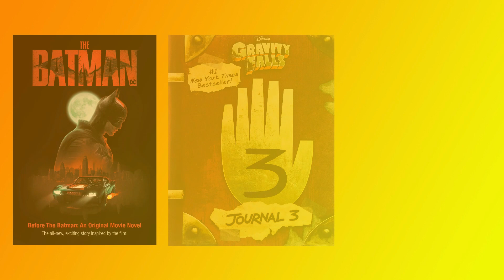Avatar: The Last Airbender 1x7 REACTION | "Episode 7: Winter Solstice Part 1" | SPOILER REVIEW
CHECK OUT AUDIBLE: Get a free 30 day trial as well as 2 free audiobooks of your choice when you use my
Become a MA'b Member to get access to a ton of perks including full length reactions and early access to my movie reactions:
Here is all the gear that I use to bring my videos to you:

Elgato Webcam

Blue Yeti Nano Microphone

InnoGear Microphone Arm

Razer Ornata Chroma Gaming Keyboard

Red Dragon Gaming Mouse

24in LG Gaming Monitor